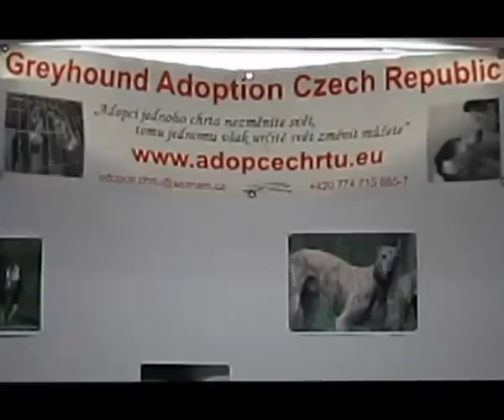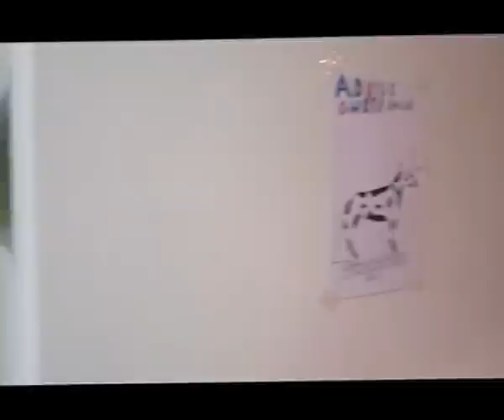Pozvánka na transport chtů GACR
V sobotu 1. září 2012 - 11.hod. přijede do Proboštova transport nových adopťáčků z Velké Británie. Přijeďte je přivítat.